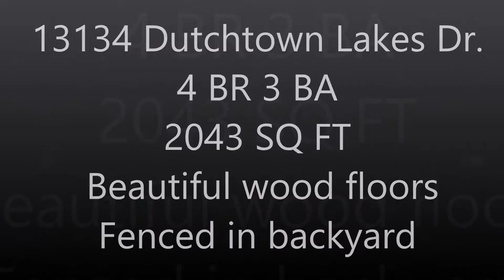13134 Dutchtown Lakes Dr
Gorgeous, move in ready 4 BR 3 BA home in highly desirable Lakes at Dutchtown Subdivision.   The living room has beautiful wood floors, fireplace with granite surround, and tall ceilings with triple crown molding. The large kitchen provides slab granite counters with glass tile backsplash, lots of counter space with a convenient island, and a breakfast area with beaded board ceiling.  Don't miss out!!!